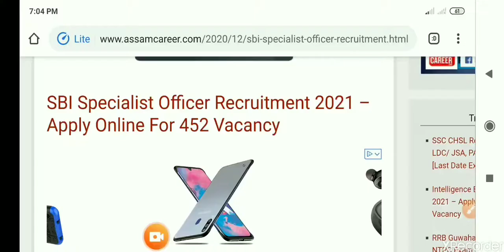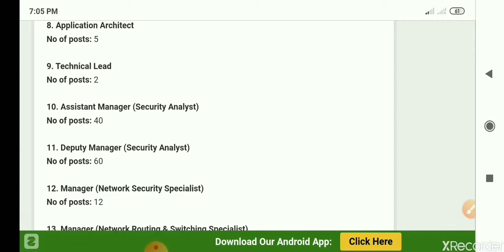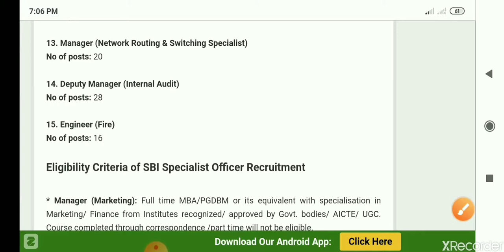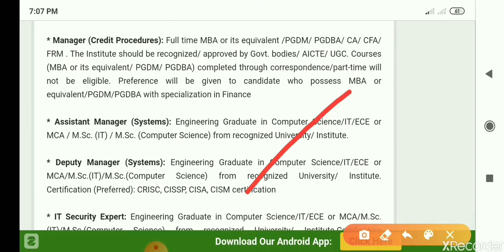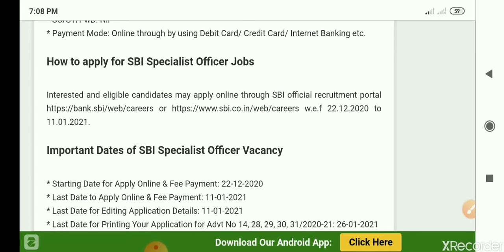অতি সুখৱৰ SBI Specialist Officer Recruitment 2021 – Apply Online For 452 Vacancy Job Latest